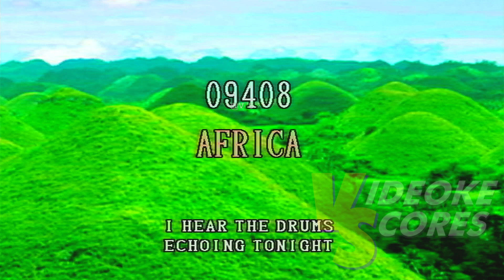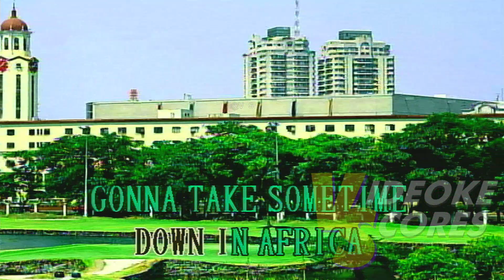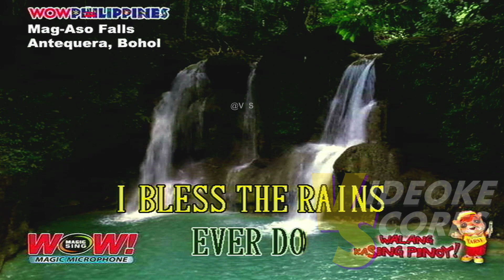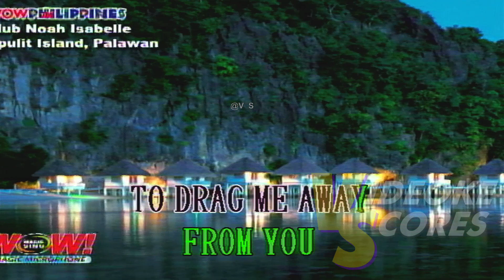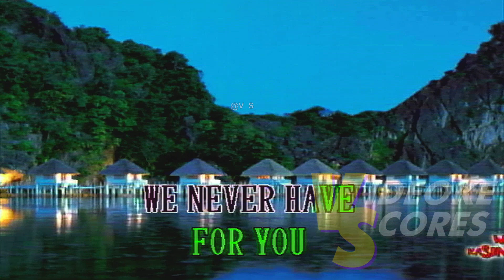Toto - Africa (Karaoke/Lyrics/Instrumental)